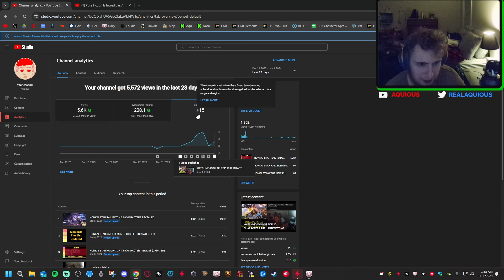Simulated World 8 Difficulty 3 Vod | Honkai Star Rail